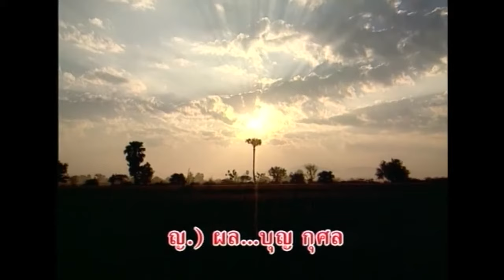รำวงยายกะตา - วงสุนทราภรณ์ Suntaraporn ( Official Master ต้นฉบับเดิม Original ) KARAOKE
เพลง : รำวงยายกะตา
ศิลปิน : สุนทราภรณ์
อัลบั้ม : รำวงวันสงกรานต์
คำร้อง : ธาตรี
ทำนอง : เอื้อ สุนทรสนาน

(สร้อย หมู่ช.ญ. - มาร์ช)
ยายกะตายายกะตา เขาพากันแห่แกไป
เอ้าเราช่วยกันอวยชัย ให้พรทั้งยายกะตา
คิดอะไร หวังได้สิ่งไหนจงสมอุรา
ให้เงินทองไหลมา ทั้งยายกะตาแสนสุขสำราญ
สุขสำราญ สุขสำราญ สุขสำราญ สำราญ สำราญ

(แซมบ้า)
(ญ.๑)ข้าวในไร่นามากมาย ท่านตาและยายให้ทาน
ผู้อดอยากเข็ญใจมานาน ต่างก็ได้รับทานแบ่งปัน
(ดนตรี)
(ช.๑) ช่วยกันแห่ยายกะตา เอ้ามาซิ มาแห่กัน
(ช.๒) เอ้าตามแห่เขาไปให้ทัน ช่วยกันแห่ทั้งตากะยาย
(หมู่ ญ.) แห่ตายาย (หมู่ ช.) แห่ตายาย
(หมู่ ญ.) แห่ตายาย (หมู่ ช.) แห่ตา (หมู่ ญ.)แห่ยาย
(สร้อย)

(บีกิน)
(ญ.๒) ผลบุญกุศล ช่วยดลฝนโปรยสู่นา นาของยายตา
(หมู่ ช.ญ.)นาของยายตา
ตาและยายมีความสุขา เพราะแกถือสัจจารักคุณธรรม
(หมู่ ช.ญ.)รักคุณธรรม
มีแต่ความซื่อตรง อยู่ดำรงมิเคยก่อกรรม
มุ่งรักษาถ้อยคำ ด้วยศีลธรรมนำใจ
หมั่นเพียรมิยอมแพ้ใคร ข้าวงามเต็มไปในนา
พวกเราต่างล้วนพึ่งพา พึ่งข้าวในนาตายาย
(หมู่ ช.) รักตายาย (หมู่ ญ.) รักตายาย
(หมู่ ช.) รักตายาย (หมู่ ญ.) รักตา (หมู่ ช.) รักยาย
(สร้อย)

(รำวง)
(หมู่ ช.) โอ้แสนสดชื่นจริง
(หมู่ ญ.) ผู้หญิงก็ชื่นใจ
(ช.๒ )ร่วมร้องรำสนุก เพราะเราหมดทุกข์แสนสุขหทัย
(ญ.๑)มะ เรามาร้องอวยชัย พร้อมใจกันร้องไชโย
(ช.๒ ญ.๑) มะ มาซิไชโย หวังให้สุโขยายตา
(หมู่ ช.ญ.) มาซิ ไชโยให้สุโขยายตา
ยิ่งยศงามหน้า ทั้งตากะยาย
ด้วยผลของความเมตตา ให้ตาและยายสบาย
พวกเราหญิงชาย โห่ร้องไชโย ร้องไชโย ร้องไชโย
ร้องไชโย ไชโย ไชโย
(สร้อย)